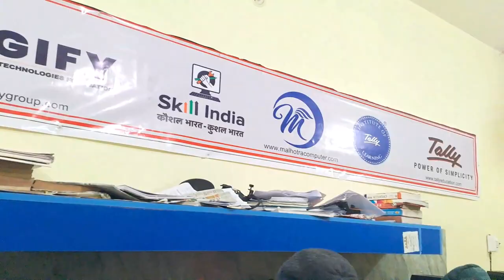Best Computer Lab Provided By Malhotra Computer | Best Facilities with Powerful System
In this video, Malhotra Computer has provided the best computer lab facilities to the students in their computer institute.

इस वीडियो में मल्होत्रा कंप्यूटर अपने कंप्यूटर इंस्टिट्यूट में बेस्ट से बेस्ट कंप्यूटर लैब फसिलिटेस स्टूडेंट्स लोगों के प्रॉविडेड् किये गए हैं लैब के सभी सिस्टम i3  का 10th जनरेशन का हैं जिसमे 08 गीगा बाइट RAM  के साथ मौजूद हैं तो अगर वीडियो पसंद आया हैं तो वीडियो को like share और subscribe जरूर करे
मिलते हैं एक नए वीडियो के साथ

👉Malhotra Computer Centre Info